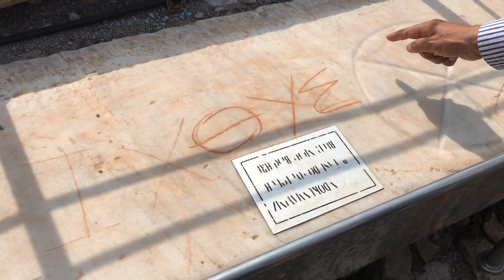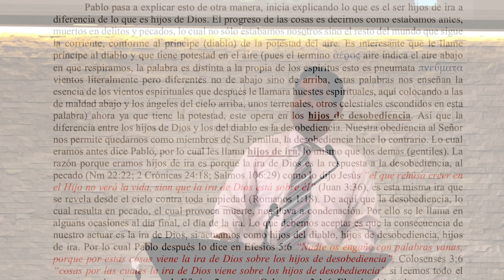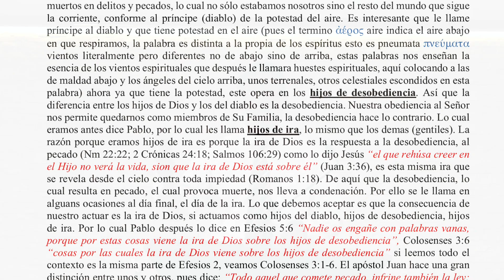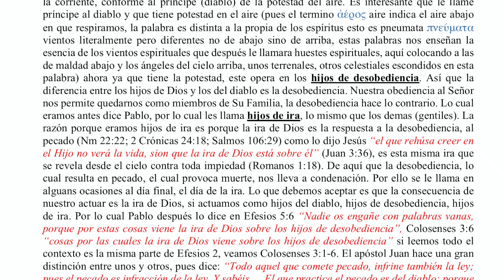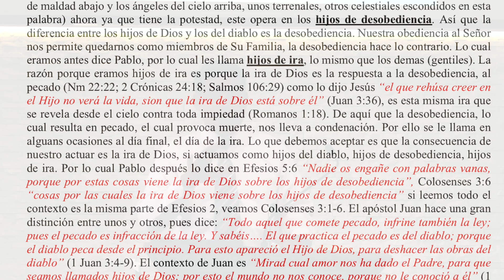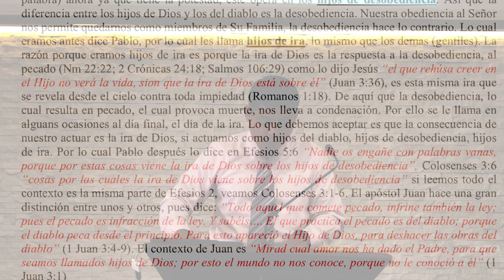La Corriente del Mundo Efesios 12